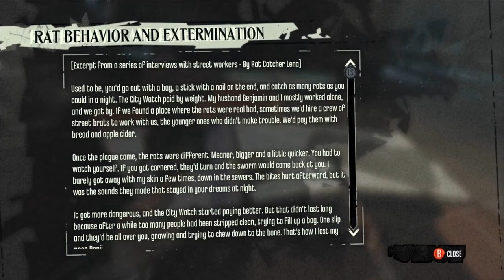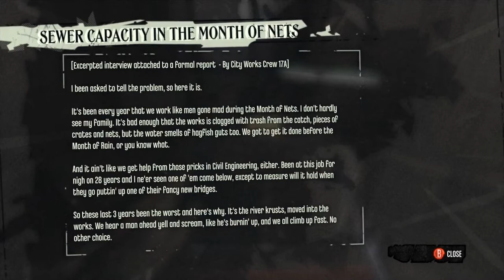Doctor Feeldead: Let's Play Dishonored, Ep. 12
Corvo descends into full-blown supervilliany as he invades a local physician's office in search of infected rat viscera to sabotage a local gang's bootleg elixir still. It makes sense in context. Sort of.